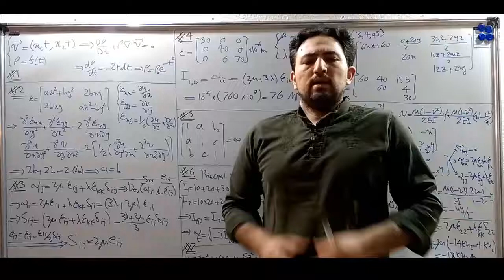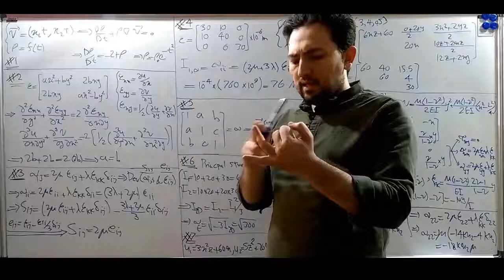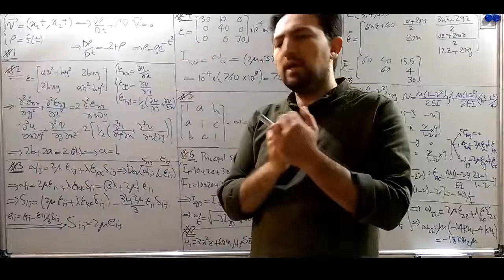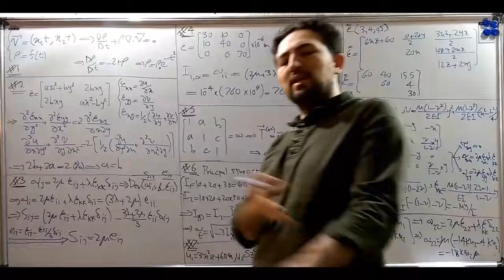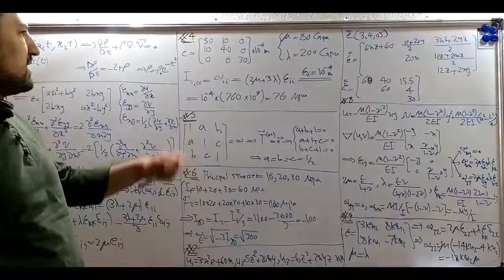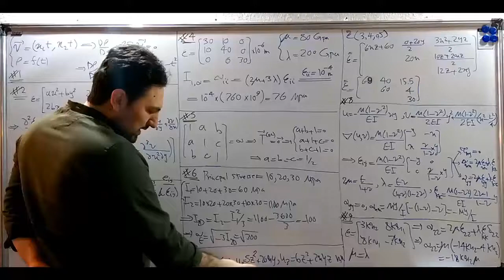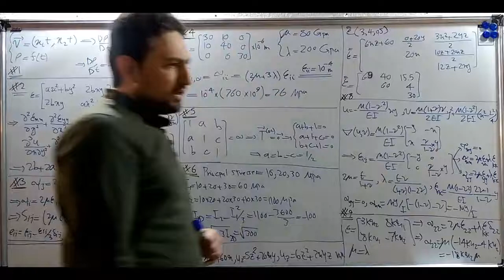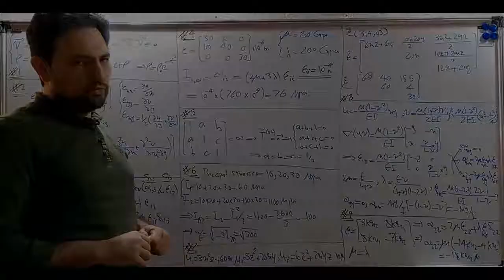کنکور دکتری، قوانین تغییر شکل در محیط پیوسته